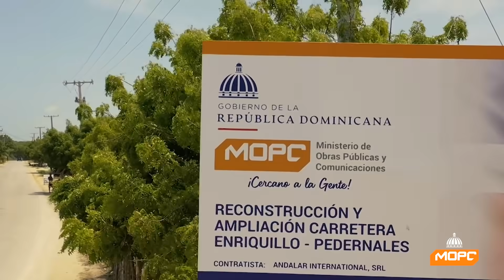Estamos ConstruyendoElCambio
La pandemia nos cambió la vida, pero no los objetivos, desde que asumimos esta posición nos comprometimos con el desarrollo de vías que aporten al crecimiento económico y a mejorar la calidad de vida de todos los Dominicanos.

Ya cumplimos, ahora estamos